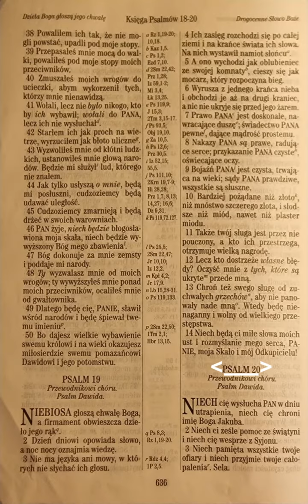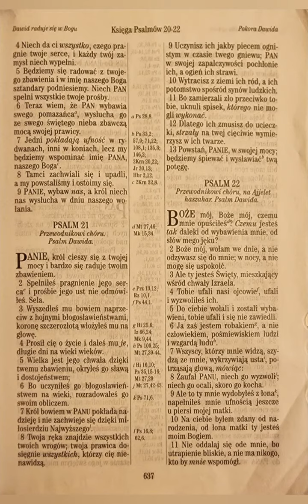Psalm 20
do czytania 👀:

Niech cię wysłucha PAN w dniu utrapienia, niech cię chroni imię Boga Jakuba.
Psalmów 20:1 UBG

do telewizora 📺 :

moje wnioski/najważniejsze wersety🤔: